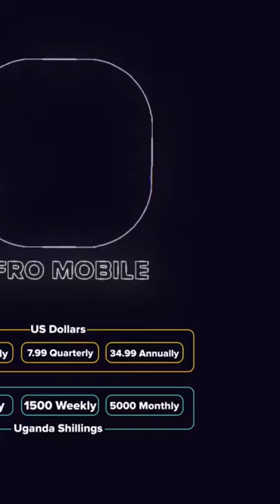robertkayanja karamoja karamojacry covid19 nbsupdates #